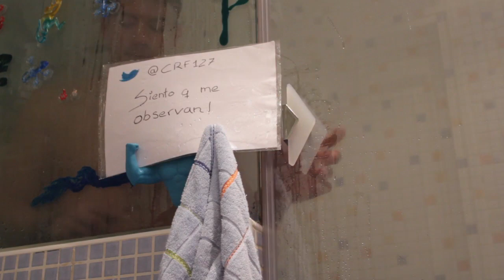Entwitados. Nominado Ficción Comedia. Feelmotion14. ESNE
"Entwitados" (HD. 4:36´)
Dir: Jose Antonio Garrote & Paula Sanchez-Ferrero

Corto nominado en la categoría Ficción Comedia. Feelmotion14. ESNE. Festival de Cortos de Animación e Imagen Real de ESNE, Escuela Universitaria de Diseño, Innovación y Tecnología.

Corto ganador del Premio Especial del Público Feelmotion 14.